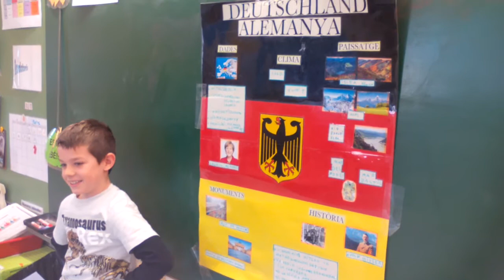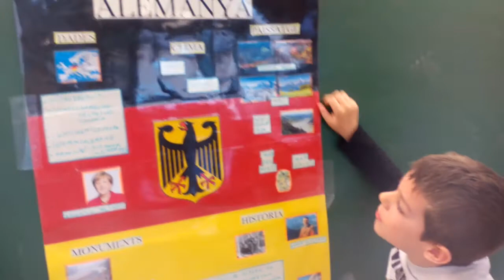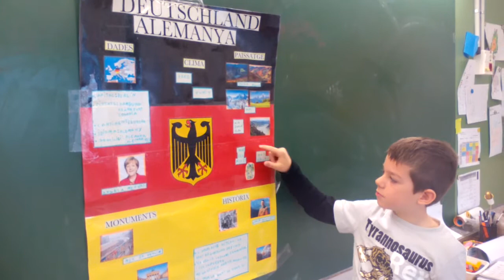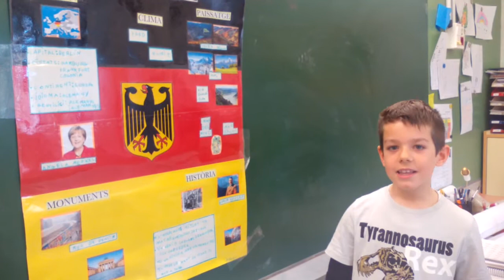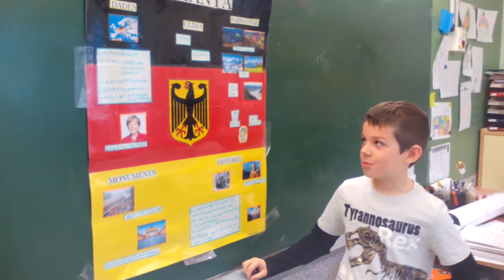Alemanya_Alex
Presentació sobre Alemanya feta per l'Alex